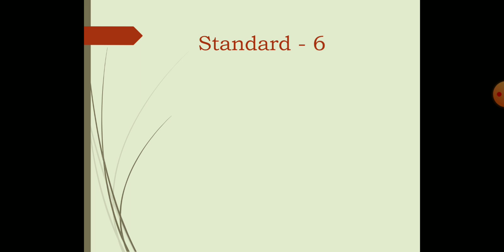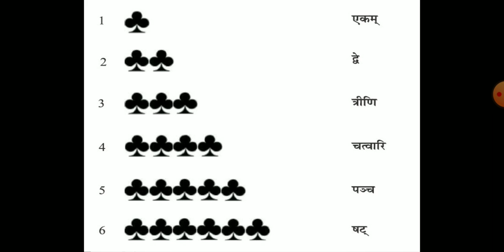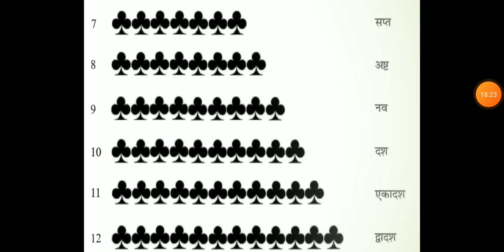Unit 4 संख्या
Content, Explanation